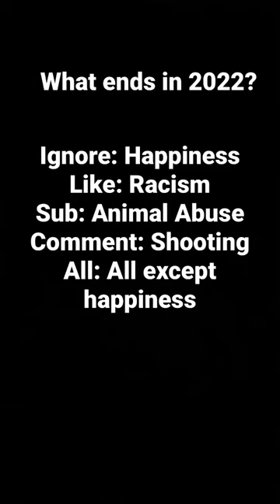What ends in 2022?